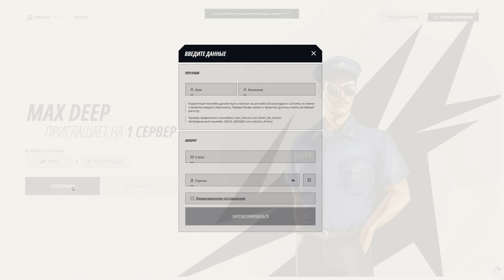ЛЫЖНЯ СМЕРТИ! ФУРА НА ГОРНОЛЫЖНОМ СПУСКЕ | BeamNG.drive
Фура по скользком горнолыжном спуске в BeamNG drive!